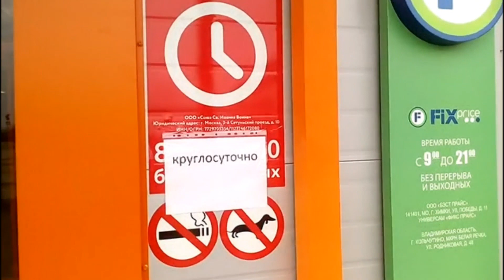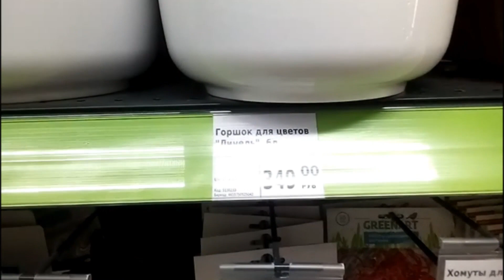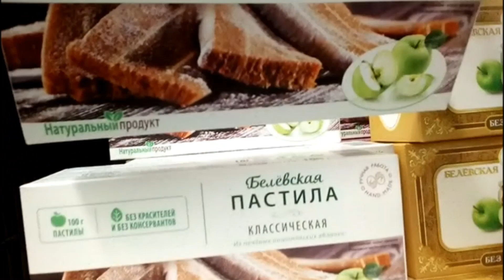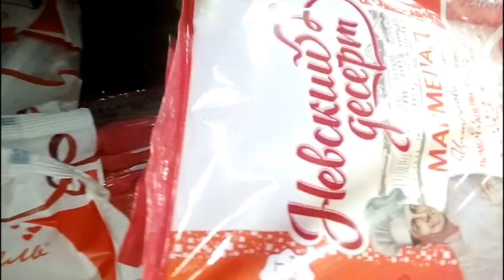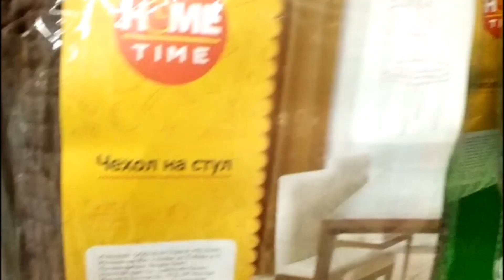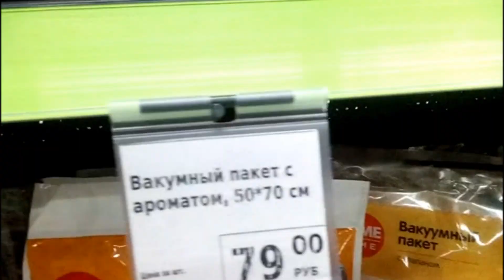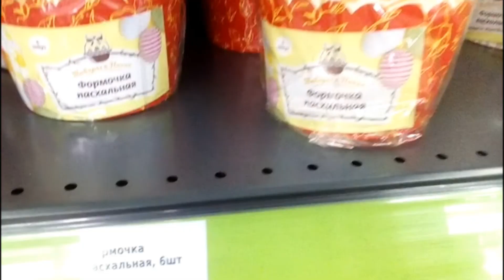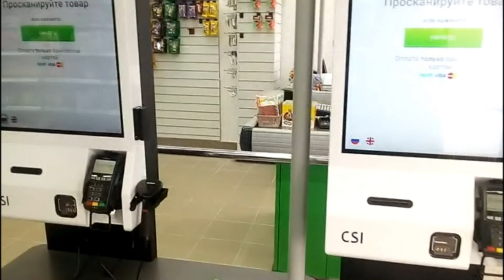Магазин ФИКС ПРАЙС при въезде в город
Открылся новый магазин Фикс Прайс. Магазин удачно расположен на трассе Кольчугино - Владимир, можно в город даже и не заезжать. Рядом универсам Верный, что также удобно, теперь можно сократить время при поездке по магазинам. Зашли посмотреть чем торгуют. Показываем вам.